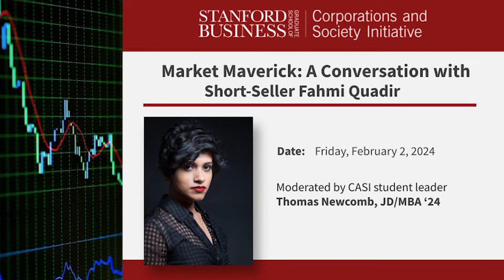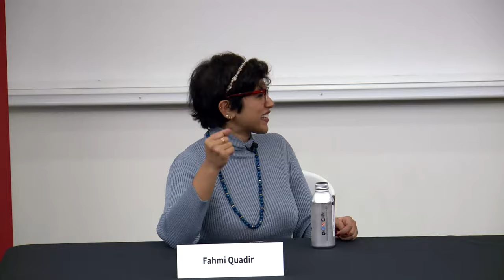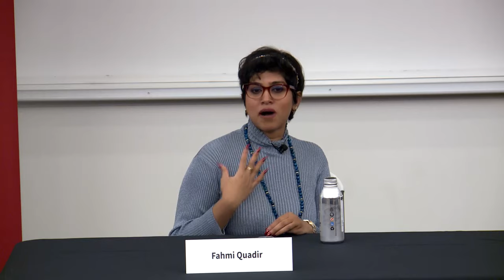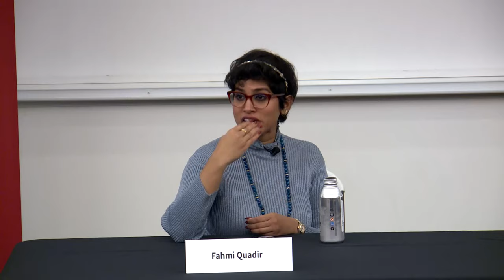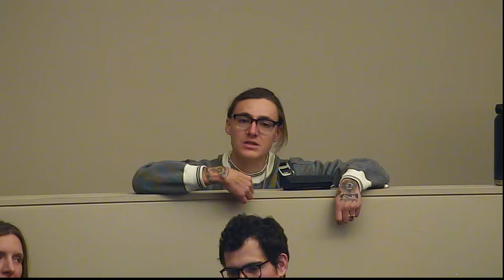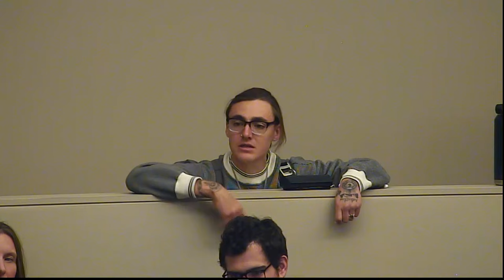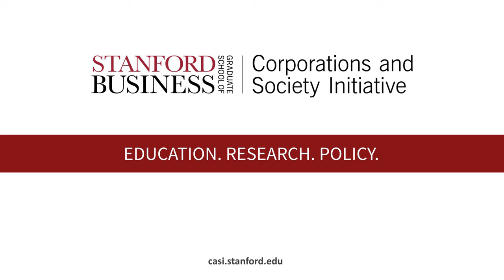Market Maverick: A Conversation with Short Seller Fahmi Quadir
A CASI-hosted discussion with Fahmi Quadir, founder and Chief Investment Officer at Safkhet Capital. Moderated by MBA '24 Thomas Newcomb.